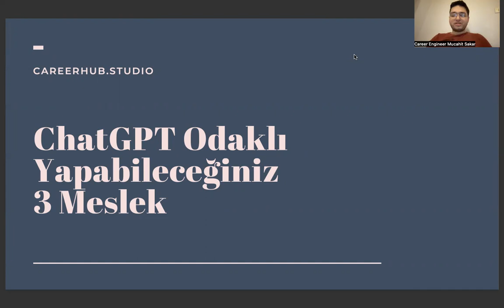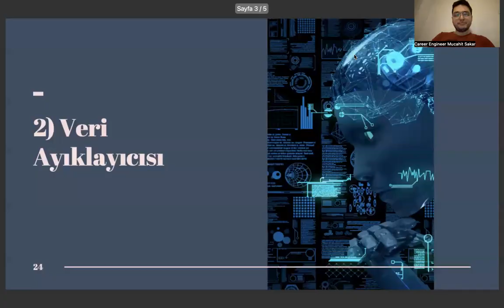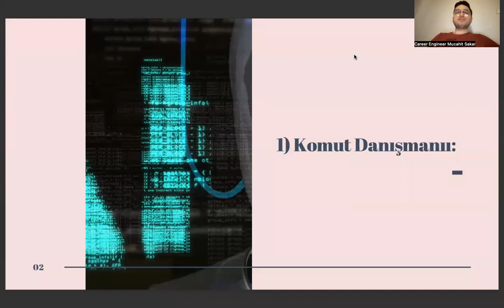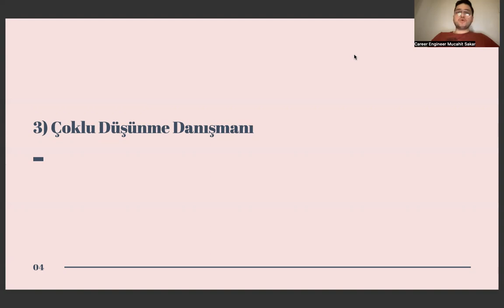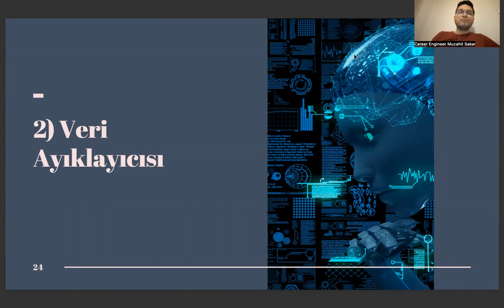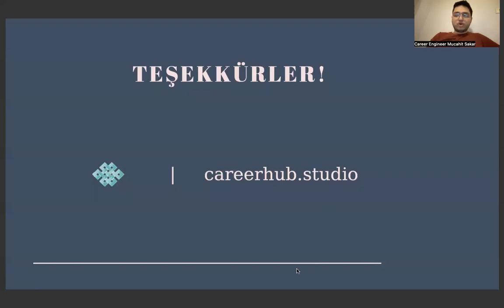Ekonometri Diplomanızı ChatGPT ile Birleştirerek Kariyer Yapmanızın 3 Yolu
ege üniversitesi,
antropoloji,
tercih robotu,
zootekni nedir,
uluslararası ticaret ve finansman,
sabis,
türkiye haritası,
sağlık yönetimi,,
ekonometri 1 vize soruları,
ekonometri taban puanları 2022,
çalışma ekonomisi ve endüstri ilişkileri,
saü ekonometri,
ekonometri sıralama,
ekonometri bölümü nedir,
uludağ üniversitesi,,,
uludağ üniversitesi ekonometri,
iktisat taban puanları,
ekonometri kaç yıllık,
ekonometri nedir,
ekonometri taban puanları,
ekonometri bölümü,
ekonometri ne iş yapar,
ekonometri dersleri,
ekonometri sıralama,
marmara ekonometri,
ekonometri bölümü nedir,
istanbul üniversitesi ekonometri,
marmara üniversitesi,
uludağ üniversitesi ekonometri,
uludağ üniversitesi,
yök atlas,
ösym,
marmara üniversitesi ekonometri,
ekonometri maaşları,
ekonometri mezunu ne iş yapar,
ekonometri ders notları,
ekonomi taban puanları,
ekonometri kaç yıllık,
iktisat taban puanları,
ekonometri iş ilanları,
istanbul üniversitesi taban puanları,
ege üniversitesi,
antropoloji,
tercih robotu,
zootekni nedir,
sabis,
türkiye haritası,
sağlık yönetimi,,
saü ekonometri,
ekonometri sıralama,
ekonometri bölümü nedir,
uludağ üniversitesi,,,
uludağ üniversitesi ekonometri,
iktisat taban puanları,
ekonometri kaç yıllık,
ekonometri nedir,
ekonometri taban puanları,
ekonometri bölümü,
ekonometri dersleri,
ekonometri sıralama,
marmara ekonometri,
ekonometri bölümü nedir,
istanbul üniversitesi ekonometri,
marmara üniversitesi,
uludağ üniversitesi ekonometri,
uludağ üniversitesi,
yök atlas,
ösym,
marmara üniversitesi ekonometri,
ekonometri maaşları,
ekonometri ders notları,
ekonomi taban puanları,
ekonometri kaç yıllık,
iktisat taban puanları,
ekonometri iş ilanları,
ege üniversitesi,
antropoloji,
tercih robotu,
zootekni nedir,
sabis,
türkiye haritası,
sağlık yönetimi,,
saü ekonometri,
ekonometri sıralama,
ekonometri bölümü nedir,
uludağ üniversitesi,,,
uludağ üniversitesi ekonometri,
iktisat taban puanları,
ekonometri kaç yıllık,
ekonometri nedir,
ekonometri taban puanları,
ekonometri bölümü,
ekonometri dersleri,
ekonometri sıralama,
marmara ekonometri,
ekonometri bölümü nedir,
istanbul üniversitesi ekonometri,
marmara üniversitesi,
uludağ üniversitesi ekonometri,
uludağ üniversitesi,
yök atlas,
ösym,
marmara üniversitesi ekonometri,
ekonometri maaşları,
ekonometri ders notları,
ekonomi taban puanları,
ekonometri kaç yıllık,
iktisat taban puanları,
ekonometri iş ilanları,
ege üniversitesi,
antropoloji,
tercih robotu,
zootekni nedir,
sabis,
türkiye haritası,
sağlık yönetimi,,
saü ekonometri,
ekonometri sıralama,
ekonometri bölümü nedir,
uludağ üniversitesi,,,
uludağ üniversitesi ekonometri,
iktisat taban puanları,
ekonometri kaç yıllık,
ekonometri nedir,
ekonometri taban puanları,
ekonometri bölümü,
ekonometri dersleri,
ekonometri sıralama,
marmara ekonometri,
ekonometri bölümü nedir,
istanbul üniversitesi ekonometri,
marmara üniversitesi,
uludağ üniversitesi ekonometri,
uludağ üniversitesi,
yök atlas,
ösym,
marmara üniversitesi ekonometri,
ekonometri maaşları,
ekonometri ders notları,
ekonomi taban puanları,
ekonometri kaç yıllık,
iktisat taban puanları,
ekonometri iş ilanları,
ege üniversitesi,
antropoloji,
tercih robotu,
zootekni nedir,
sabis,
türkiye haritası,
sağlık yönetimi,,
saü ekonometri,
ekonometri sıralama,
ekonometri bölümü nedir,
uludağ üniversitesi,,,
uludağ üniversitesi ekonometri,
iktisat taban puanları,
ekonometri kaç yıllık,
ekonometri nedir,
ekonometri taban puanları,
ekonometri bölümü,
ekonometri dersleri,
ekonometri sıralama,
marmara ekonometri,
ekonometri bölümü nedir,